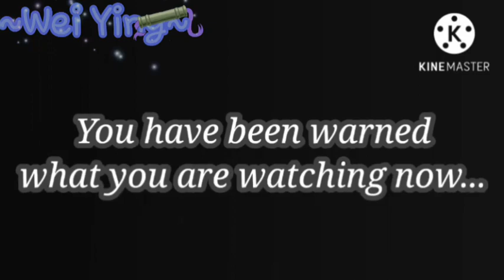Obey me! Fantasie AU reacts to the Archons [2/2] 《Zhongli》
Tell me please politely and normal, if there is any incorrect Information in the Video🗿[Yes People i want you to don't get pissed at me about a mistake...]

Ok agian this is lazy and cringe in some way-  Once agian dear viwer I don't know much about Genshin impact, but i have resarched days for this-

This lazy sh_t was produced while i got very lazy🗿

and yes AGIAN grammar mistakes in namens and spelling-🗿

i was tired and it's a bit shorter than the other Videos but Who cares-🖒

Uh yeah... Enjoy i guess🗿